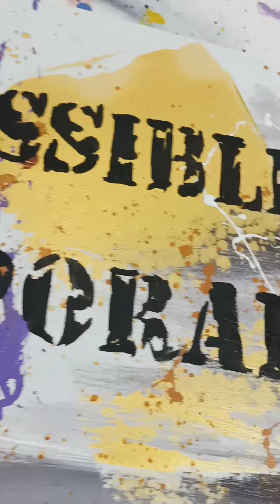Muhammad Ali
acrylic painting 150/150cm